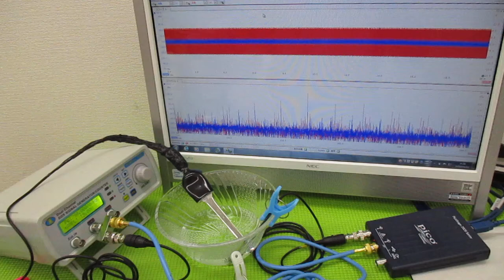メガヘルツの超音波発振制御プローブを利用した実験動画 ultrasonic-labo